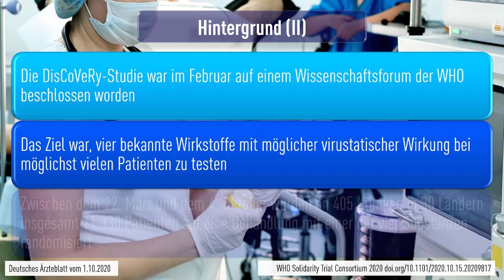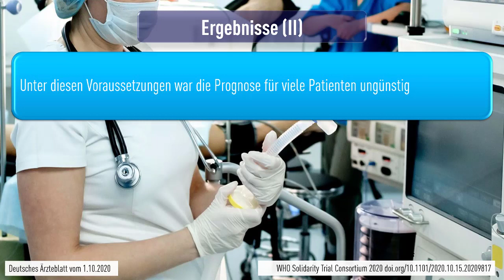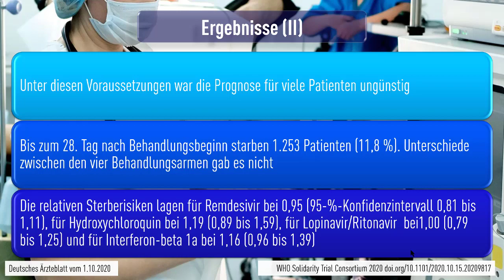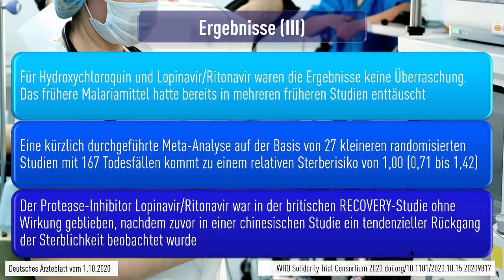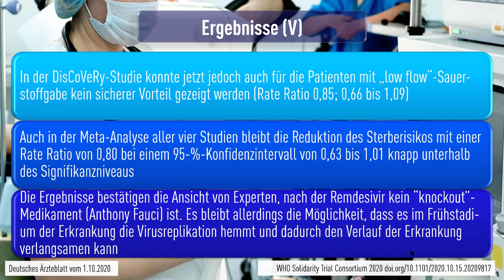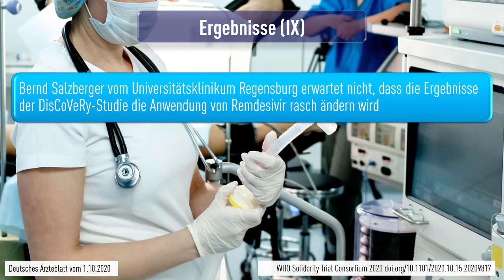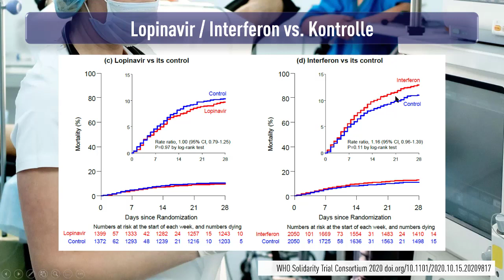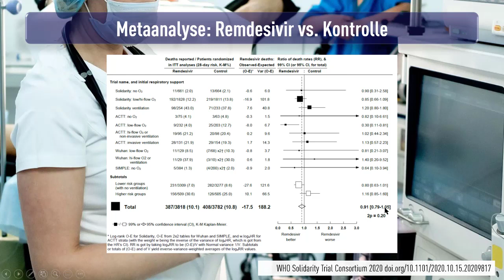COVID-19 Remdesivir und Interferon bleiben in WHO-Studie ohne Wirkung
Das Virustatikum Remdesivir, das in den USA und Europa zur Behandlung von COVID-19-Patienten eingesetzt wird, hat in einer internationalen Studie der Weltgesund­heitsorganisation (WHO) ebenso wie drei weitere Mittel (Hydroxychloroquin, Ritonavir/­Lo­pinavir und Interferon-beta 1a) die Sterblichkeit nicht senken können, wie die jetzt in medRxiv (2020; DOI: 10.1101/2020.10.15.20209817) veröffentlichten Ergebnisse zeigen.

Die DisCoVeRy-Studie war im Februar auf einem Wissenschaftsforum der WHO beschloss­en worden. Das Ziel war, vier bekannte Wirkstoffe mit möglicher virustatischer Wirkung bei möglichst vielen Patienten zu testen.

Zwischen dem 22. März und dem 4. Oktober wurden an 405 Kliniken in 30 Ländern ins­ge­samt 11.330 Patienten auf eine Behandlung mit einer der vier Substanzen randomi­siert. Zu den Einschlusskriterien gehörte eine nachgewiesene Infektion mit SARS-CoV-2, die zu einer schweren Erkrankung geführt hatte. Bei den Patienten musste die Sauerstoff­sättigung auf mindestens 94 % abgefallen sein oder es musste ein akutes Lungenversa­gen mit der Notwendigkeit einer Sauerstoffgabe oder einer mechanischen Beatmung vorliegen.